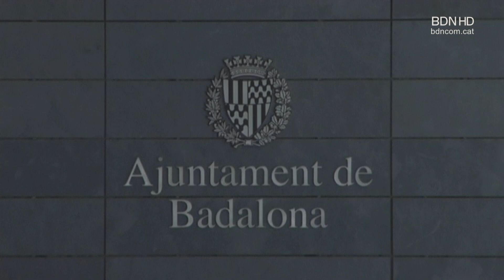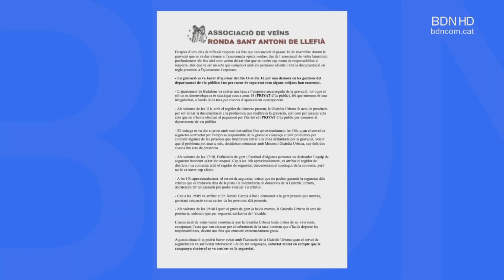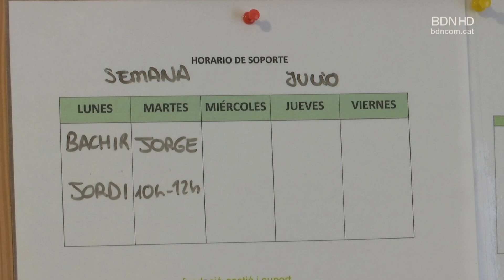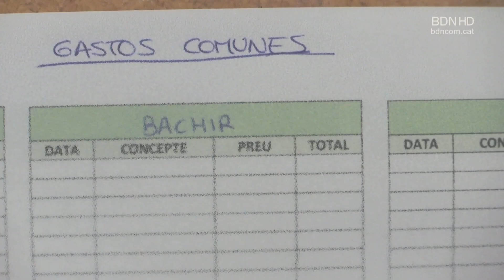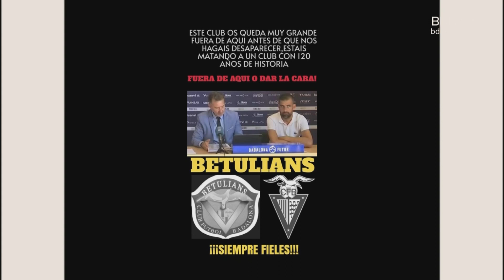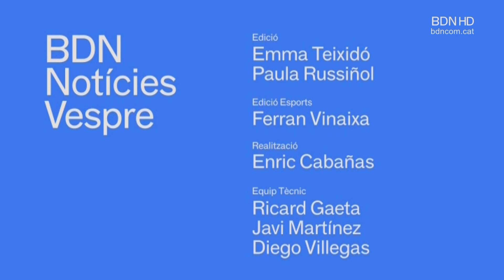BDN Notícies Vespre 21 de novembre de 2023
El pressupost municipal de l'Ajuntament de Badalona del 2024 creix un 17%, respecte al d'aquest any i se situa en gairebé 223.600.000 euros. L'alcalde ha definit aquest pressupost com el "més gran en la història de la ciutat". Això respon, segons el govern popular, als greus problemes d'organització que pateix l'Ajuntament. Les àrees amb més diners són Recursos Humans, amb 76 milions, Via Pública se n'emporta 44, i Hisenda, 20. Però les que han rebut una pujada percentual més important són: Seguretat, Esports i Joventut. El govern local ho ha donat a conèixer aquest matí en roda de premsa, on ha reivindicat que, per primer cop en anys, el pressupost municipal entrarà en vigor l'1 de gener.